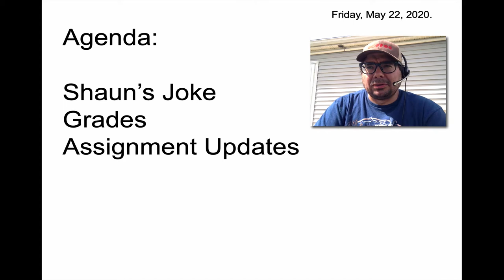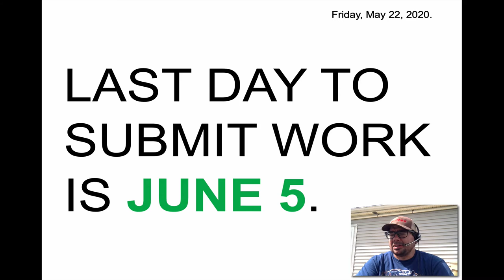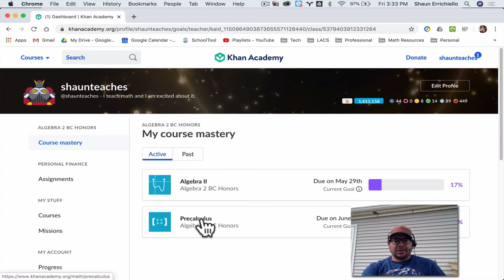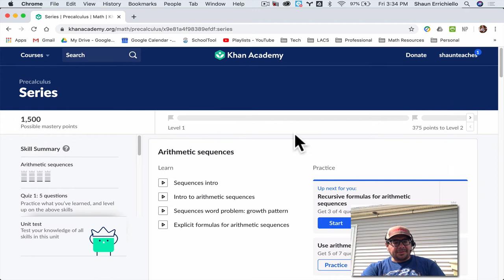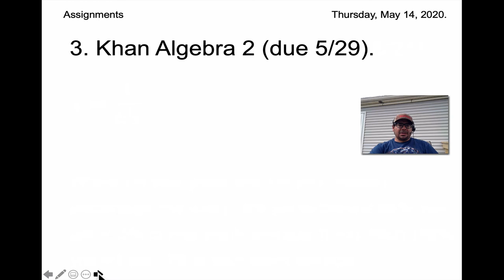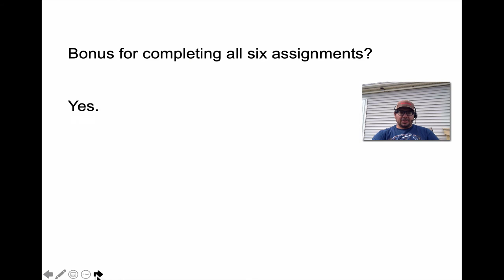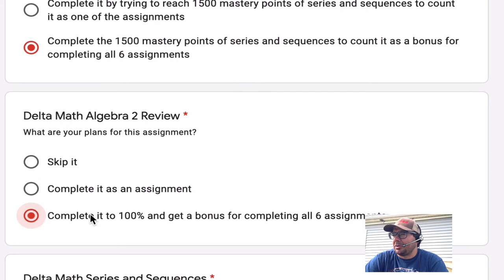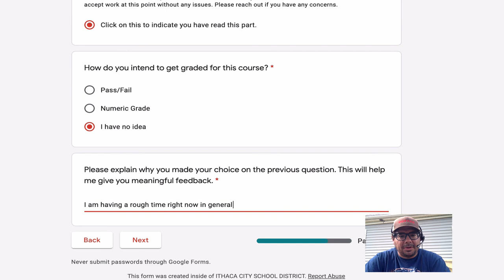Friday May 22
An announcement for my Algebra 2 BC class (they rule).